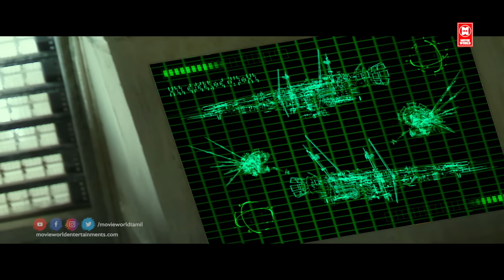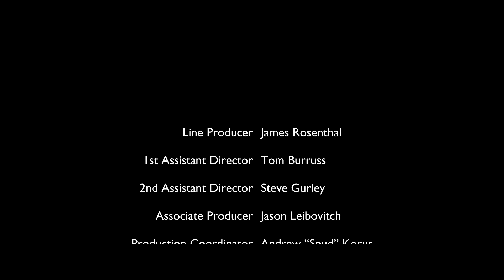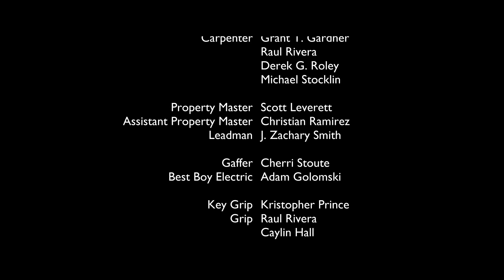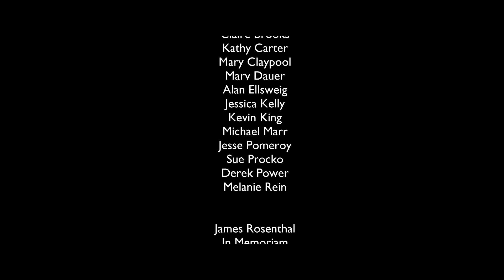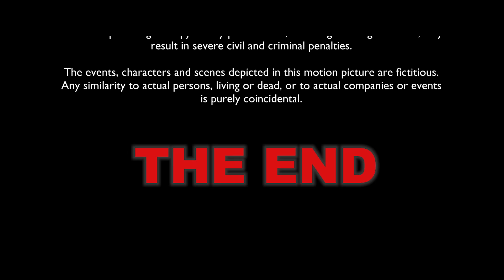Tamil Dubbed Hollywood Movie HD | Scavengers Full Movie | Tamil Dubbed Hollywood Action Movies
|| ANTI-PIRACY WARNING ||

*COPYRIGHT PROTECTED*